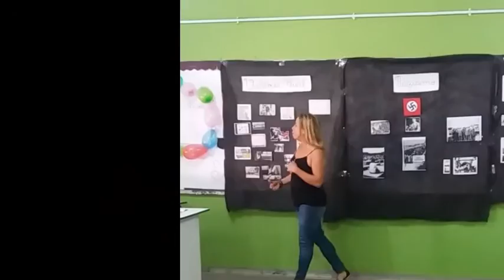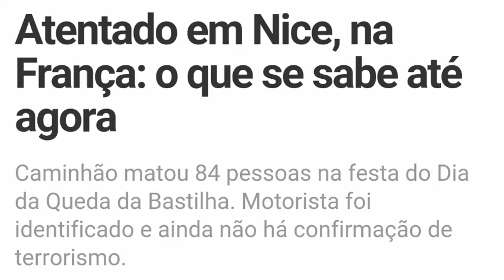C.E.Padre Manuel da Nóbrega -Turma 2002 - julho/2016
Veja a professora Vera Mamed e a turma 2002 falando sobre nazismo, terrorismo e violência.